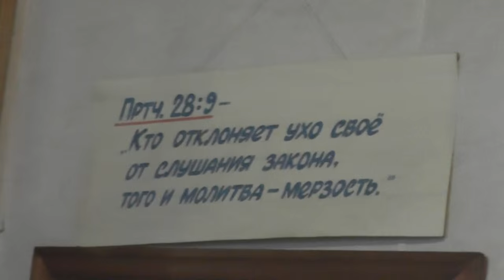Св.Иоанн Златоуст. Надеяться на обещщанное Богом в вечности